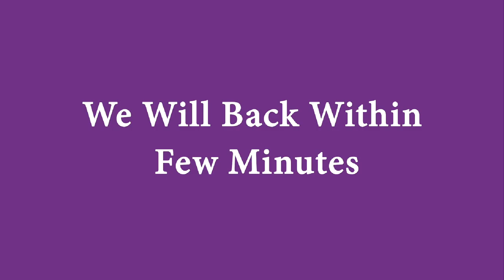Sukhmeet Singh & Ramandeep Kaur {Ladies Sangeet}